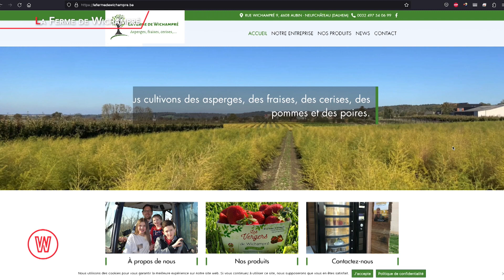Waldorado découvre la Ferme de Wichampré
Dans notre portrait, direction Dalhem pour aller à la rencontre de Bernard de la Ferme de Wichampré. Le verger de 20 ha qu’il a racheté il y a une dizaine d’années produisait des poires et des pommes. Mais les aléas de l’exploitation l’ont rapidement poussé à changer de stratégie, avec 2 virages : la diversification et le circuit court. Après 10 ans de développement, c’est aujourd’hui un pari gagnant ! Découverte de cette petite entreprise qui a su contourner les crises !